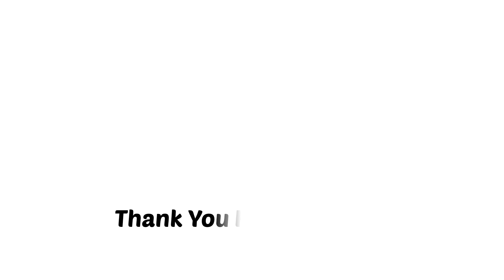Easy Mountains Painting🎨 With Rs.30/- Rupees Watercolors || Easy Painting For Beginners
Welcome to "KB Artmix"

Dive into the vibrant world of watercolor painting with my easy-to-follow tutorial! Whether you're a beginner or looking to enhance your skills, this step-by-step guide will walk you through creating stunning watercolor masterpieces. Learn essential techniques, explore color blending, and discover tips to bring your paintings to life. Unleash your creativity and join me on this artistic journey. Grab your brushes, watercolors, and let's paint together🎨

your quarries:
. easy Mountains Painting
. easy painting with Watercolours
. easy painting ideas for beginners
. easy Mountains Painting For beginners
. easy Mountain watercolor painting
. easy Mountain landscape painting
. easy Mountain painting step by step
. easy Mountain painting tutorial
. easy Mountain sunset painting
. easy Mountain scenery painting
. easy painting ideas
. easy painting Drawing
. easy painting tutorial
. easy painting with Watercolours on paper
. how to make easy painting with Watercolours
. very easy painting with Watercolours for beginners
. easy painting nature
. easy painting on paper
. easy nature painting for beginners